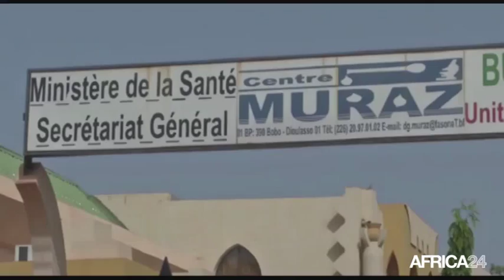Promouvoir la recherche scientifique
SOCIÉTÉ, BURKINA FASO: Le Centre MURAZ, créé en 1939 est l’institution la plus ancienne dans le paysage burkinabè de la recherche scientifique